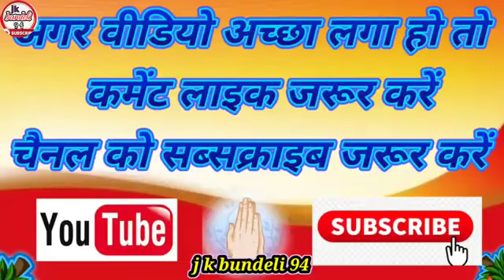सुनौं सखी छैला सुध मोरी बिछरायै री!!जवाबी लोकगीत!!सविता राज रसिया यादव_7607687581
_j_k_bundeli_94_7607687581 j k bundeli 94